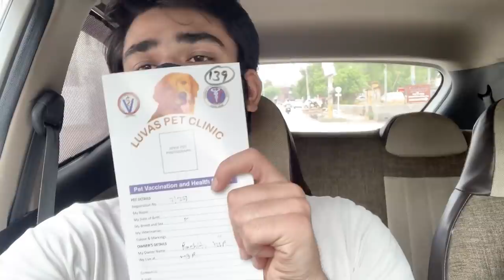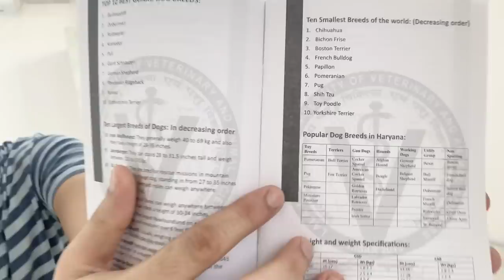THOR THE ROTTWEILER VACCINE DAY | DOG VACCINATION | ROTTWEILER PUPPY VACCINATION CARD | DOG VLOG # 4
Hello Friends My name is Rachit Panghal

HE CAME IN BETWEEN | THOR THE ROTTWEILER VLOG#3| ROTTWEILER PUPPY IN INDIA | 2 MONTHS OLD PUPPY(DOG)

THOR THE ROTTWEILER VLOG # 2 | What to feed 60 days old Rottweiler Puppy | Dog Training vlogs|Pets

I GOT A NEW ROTTWEILER PUPPY |K.C.I. REGISTERED MY NEW PET | WORLD BEST GUARD DOG | VLOG # 1

He Refuse to Leave his Dog & Duck (Pets In India)| Migrant workers India| Animal Newsi n India